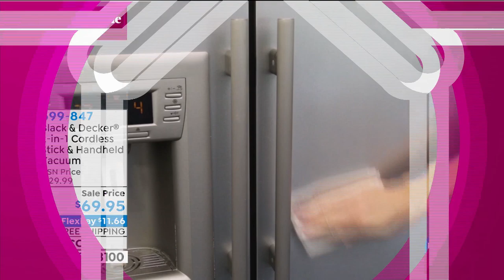Black Decker 2in1 Cordless Stick Handheld Vacuum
A smarter way to clean, this twoinone cordless stick vacuum helps you tackle carpets and hard flooring. The on/off powered brush bar lets you clean your carpets and area rugs with a motorized brushroll, or take care of small jobs using the detachable handheld vac.

     Vacuum

    Charger

     Crevice tool

     Brush attachment

     Pleated prefilter

     Washable filter

    To release floor head, gently place foot on it and tilt the vacuum to release.